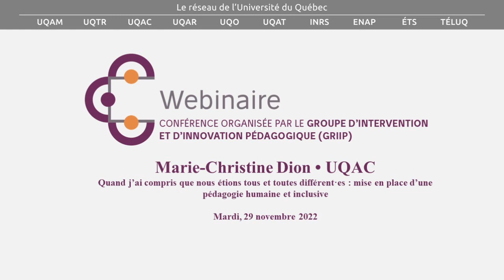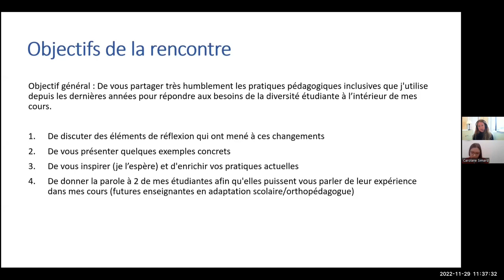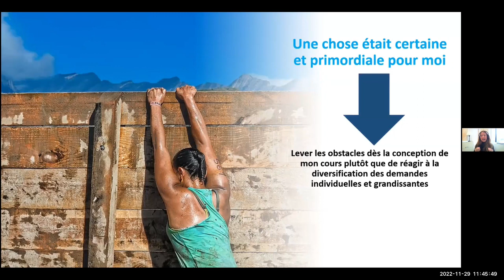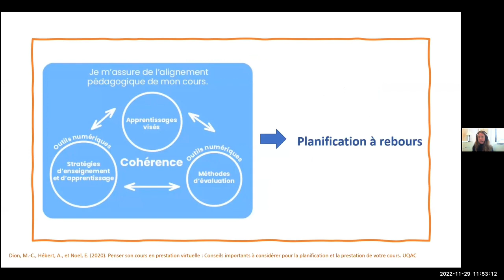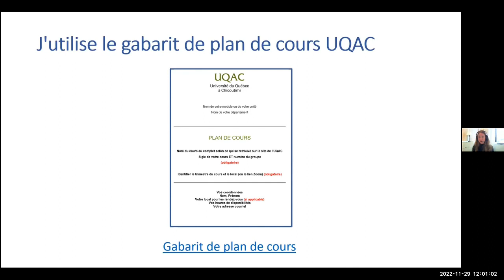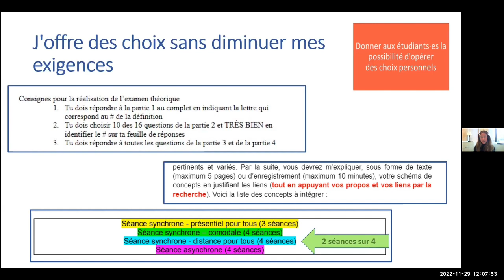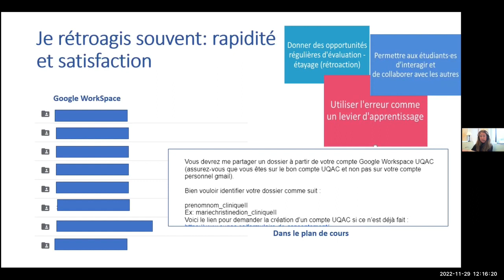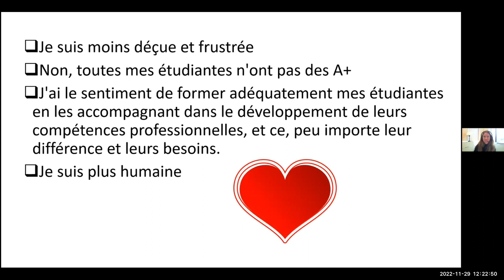Webinaire avec Marie-Christine Dion sur la mise en place d’une pédagogie humaine et inclusive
Marie-Christine Dion présente dans ce webinaire les pratiques pédagogiques inclusives qu’elle a mises en place au cours des dix dernières années pour répondre aux besoins de la diversité étudiante. Elle partage des éléments de réflexion qui l’ont menée à ces changements, fait quelques parallèles avec ce que la recherche dit au sujet de l’enseignement inclusif et propose de nombreux exemples et outils concrets. Le témoignage de deux étudiantes ayant pu vivre ces pratiques inclusives enrichit la discussion. C'est à visionner pour vous inspirer et, peut-être débuter ou poursuivre la mise en place de pratiques pédagogiques inclusives !